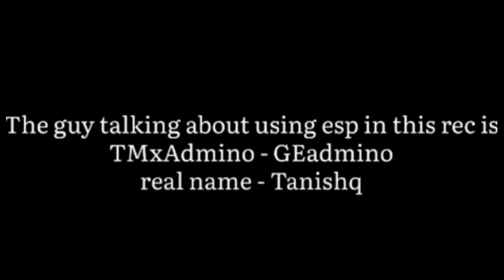Team Mayavi hacking exposed ? | GE player recording leak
Jonathan react
SAMSUNG,A3,A5,A6,A7,J2,J5,J7,S5,S6,S7,59,A10,A20,A30,A50,A70

I will remove that video immediately. Don't report the video as it takes a lot of hard-work time and courage for making such videos.

Ignore this Part (Tags):
Jonathan Jonathan gaming
 S8uL bgis soul owais scout
s8ul soul gaming
 Goldy bhai Owais pubg Owais bgmi soul highlights Gamexnews
Owais pubg
Owais gaming
ghatak
 ghatak gaming
Clutchgod God
 Clutchgod
 godl Clutchgod
 Clutchgod gaming
SouL Clutchgod
godlike Godl Jonathan
 Jonathan random
Jonathan highlights Goldy
Goldy Bhai 8bit Goldy
Goldy gaming rega.
regaltos
regaltos gaming
soul regaltos
BGMI live neyoo
funny neyoo
funny highlights
neyoo funny all Mic
 snax
snax gaming bgmi bgmi tournament
bgmi scrims
bgmi highlight
neyoo funny moments neyoo gaming neeyo All mic funny funny
 all mic Spower
 Gill Gill pubg
Gill gaming
viper soul viper
viper gaming
soul mortal
mortal gaming
ocean Sharma
 Xspark
Team xspark Team xpark
 Xspark Lineup
mavi
 s8ul Mavi
Jonathan
Jonathan Mavi
Jonathan Mavi tdm
 Sid Teamxspark lineup
Teamx lineup teamx vs soul
 scout appreciate Ultron
Ultron Ultron gaming scout live bgmi news
 bgmi scrims highlight
tx scrims tx vs GodL Jonathan
 tdm Ultron tdm Mavi tdm
 Jonathan vs Mavi Mavi vs Jonathan Jonathan vs Ultron Ultron vs Jonathan
scout dream car
 tx announcements
teamx announcements
 krypto gaming
scout live
 kronten Jonathan live
 Jonathan pubg
 extraordinary
gaming era
 controversialgames
phoneocean
 sparky BGMI live tournament rule mortal igl teamx tx teamxspark tx scrims Team forever Team owais Scout on owais Tf owais scout strike mortal giving strike thug giving strike Ultron scout troll Ultron teamx scrims tx scrims soul scrims owais Lineup Update owais Lineup announcement Maxkash Franky maxkash in owais Lineup maxkash announcement Roxx gaming Roxx live soul gaming soul news soul highlights soul scrims Soul Lineup Soul roxx
Jonathan pan all Mic
leaks bgmi Tournament
 all chat in tournament
soul fan
tx highlights
 team forever
 team Owais
scout on
lineup change
 regaltos on playing BGIS
regaltos playing BGIS
regaltos going
 S8uL Bootcamp
 gill going
S8uL Bootcamp
PMGC invite big announcement
Regaltos bgis scout appreciate
 Dynamo scout react on
Hydra Bootcamp Hydra Bootcamp Dynamo
 Hydra official
Hydra